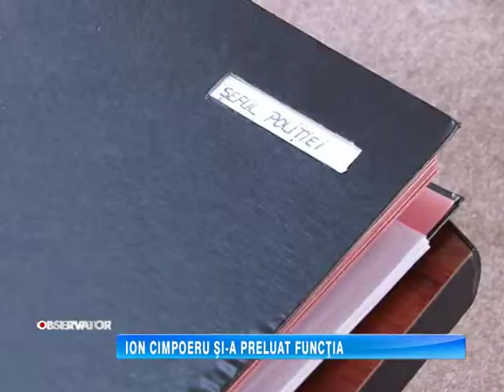ION CIMPOERU SI A PRELUAT FUNCTIA